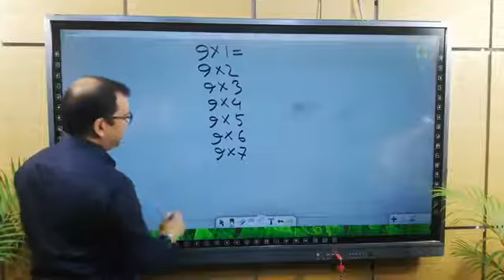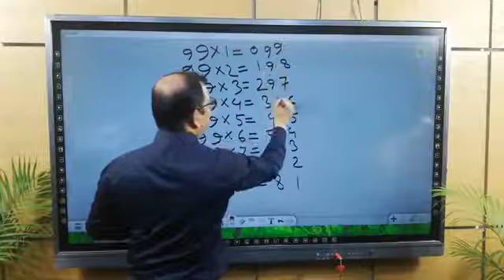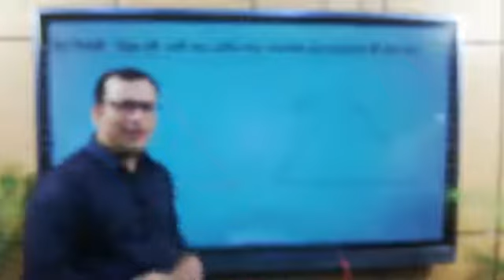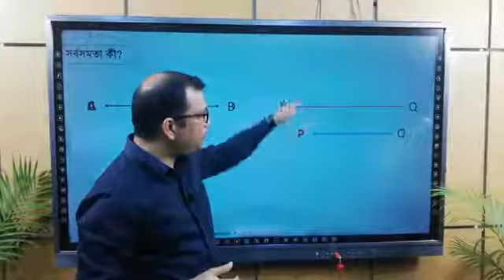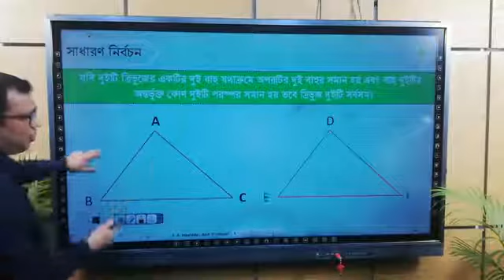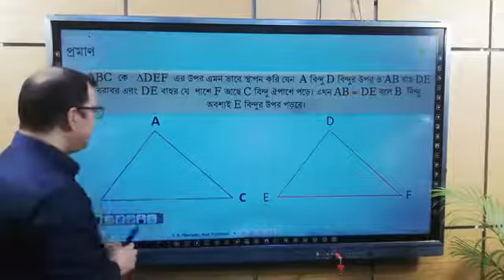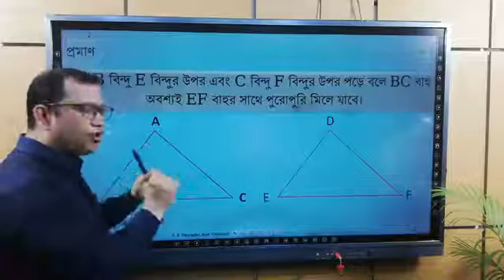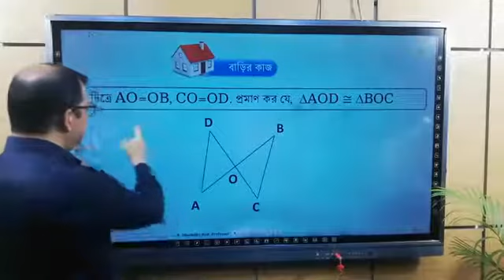নবম দশম শ্রেণির জীববিজ্ঞান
School 999